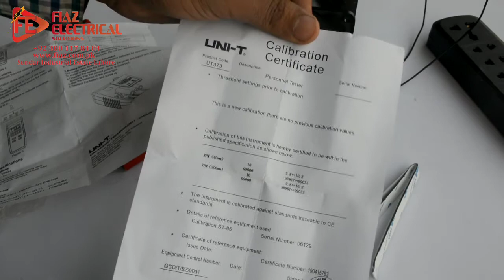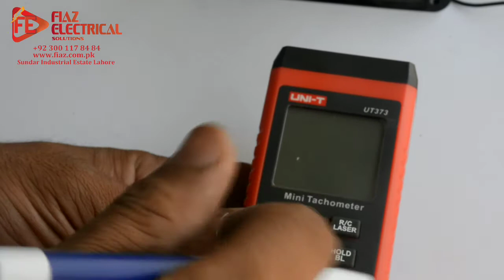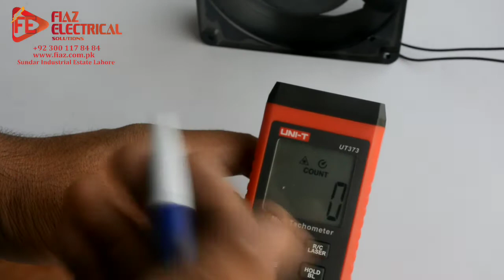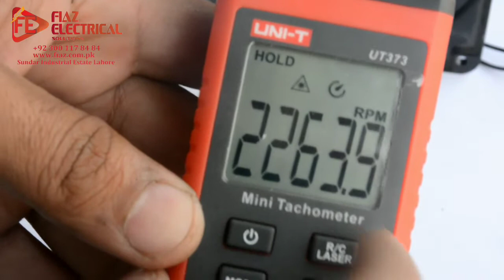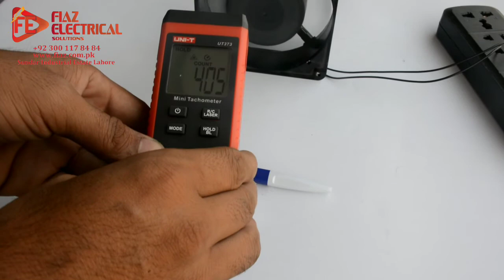Review of RPM Meter in urdu / Mini Tachometer in hindi urdu / unit UT373 Review in urdu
Review of Mini Tachometer.
UT373 unit meter.
RPM and Counter meter.
Mini Techometer

1- Puma RPM Meter video Link.

2- DH48J Counter Meter Video Link.

3- For Online order of Mini Tachometer.